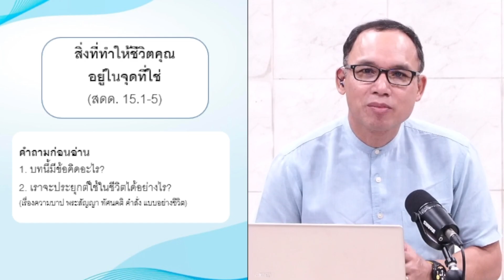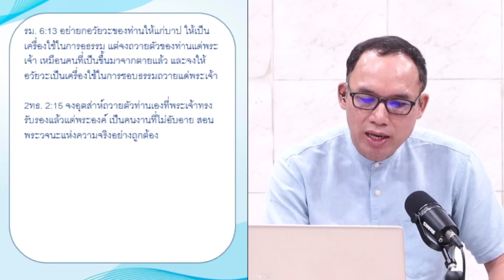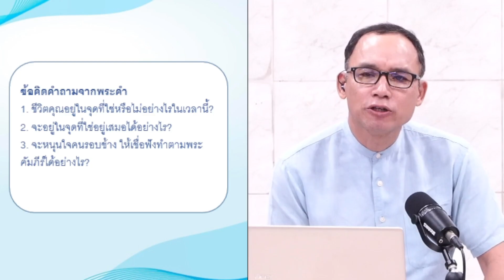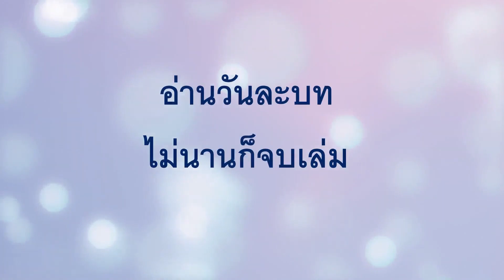EP.736 สิ่งที่ทำให้ชีวิตคุณ อยู่ในจุดที่ใช่ (สดด. 15.1-5)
ผู้ใดจะอาศัยอยู่ในพลับพลาของพระเจ้า?  (สดด. 15:1-5)
 1 ข้าแต่พระยาห์เวห์ ผู้ใดจะอาศัยอยู่ในพลับพลาของพระองค์? ผู้ใดจะอยู่บนภูเขาบริสุทธิ์ของพระองค์?
 2 คือผู้ดำเนินชีวิตอย่างหาที่ติมิได้และทำสิ่งที่ชอบธรรม และพูดความจริงจากใจของตน
 3 ผู้ไม่ใช้ลิ้นของตนในการนินทาว่าร้าย ไม่ทำชั่วต่อเพื่อน และไม่เยาะเย้ยเพื่อนบ้านของตน
 4 ในสายตาของเขา คนถ่อยเป็นผู้ที่น่าดูหมิ่นเหยียดหยาม แต่เขายกย่องผู้ที่ยำเกรงพระยาห์เวห์ ถึงสาบานแล้ว และต้องเสียประโยชน์ เขาก็ไม่กลับคำ
 5 เขามิได้ให้คนอื่นกู้เงินโดยคิดดอกเบี้ย และไม่ยอมรับสินบนต่อสู้ผู้ไร้ความผิด ผู้ทำสิ่งเหล่านี้จะไม่หวั่นไหวเป็นนิตย์

1. ชีวิตคุณอยู่ในจุดที่ใช่หรือไม่อย่างไรในเวลานี้?
2. จะอยู่ในจุดที่ใช่อยู่เสมอได้อย่างไร?
3. จะหนุนใจคนรอบข้าง ให้เชื่อฟังทำตามพระคัมภีร์ได้อย่างไร?

5 มิถุนายน 2024